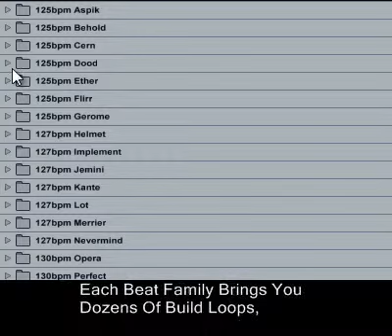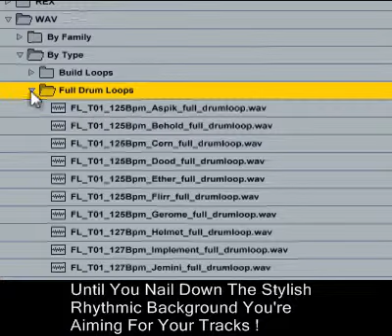Techno 01 - Future Loops - Techno Beats - Techno Loops - Techno Sounds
Future Loops returns to its series of essential dance grooves and drum loops with Techno 01, a versatile collection in WAV & REX format that will start your Techno engines!